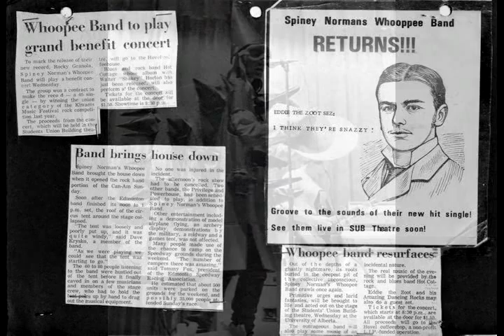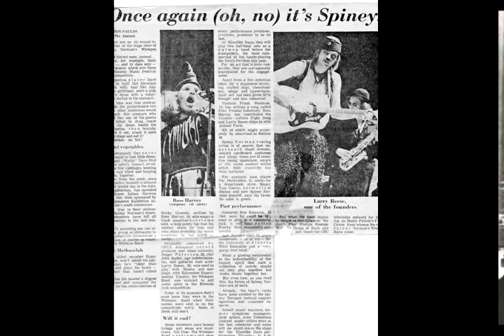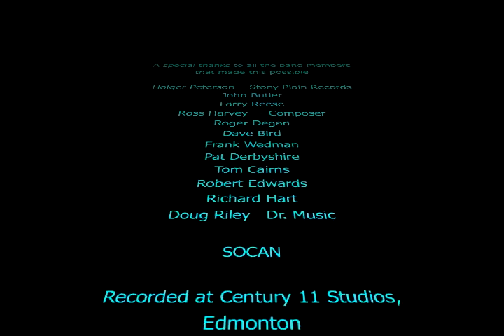Spiney Norman's Whoopee Band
The Spiney Norman Whoopee Band, 1972-73.  An eclectic band from Edmonton, Alberta